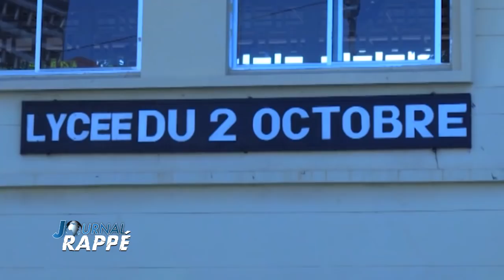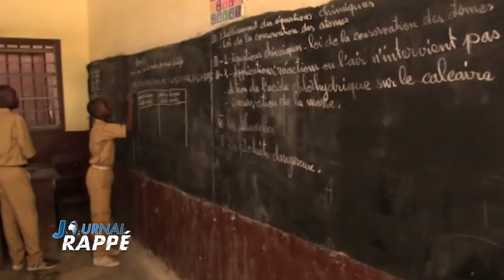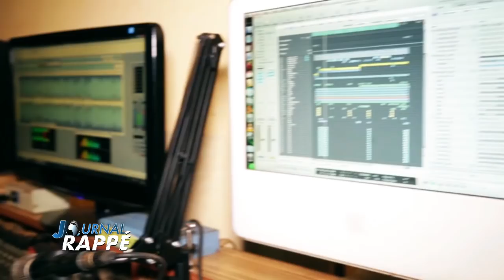JTR NUM54 VEN 19 10 2018